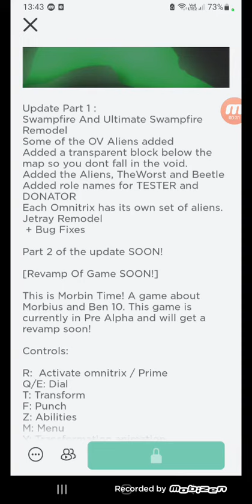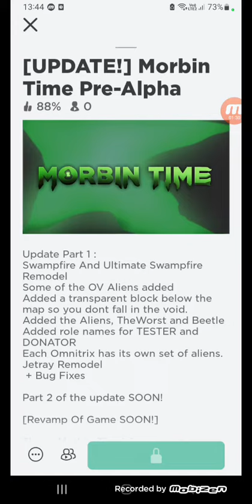explicando por que o server do morbin time está fechado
aqui tá um vídeo curto explicando o por que o server fechou blz